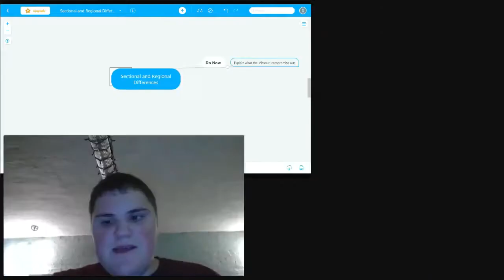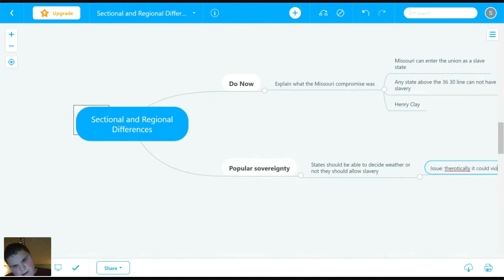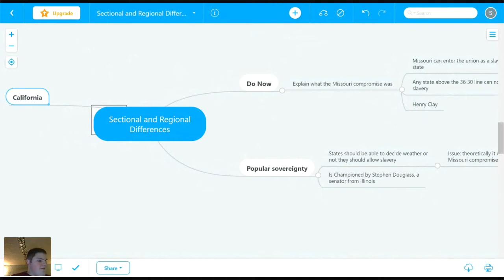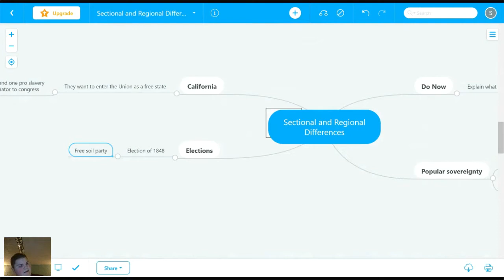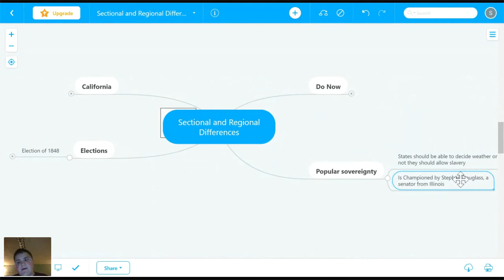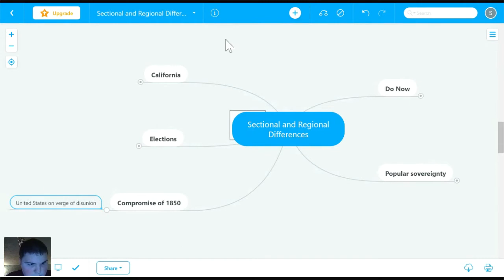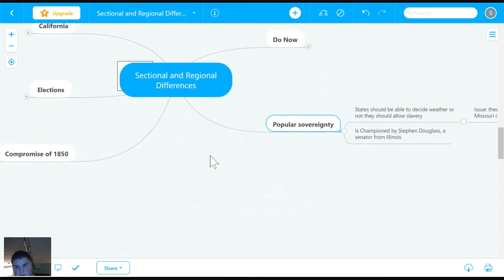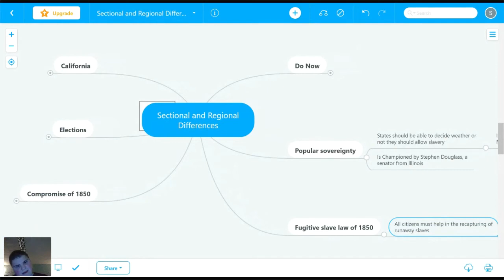APUSH - Sectional and Regional Differences